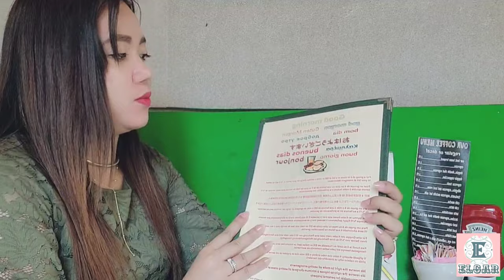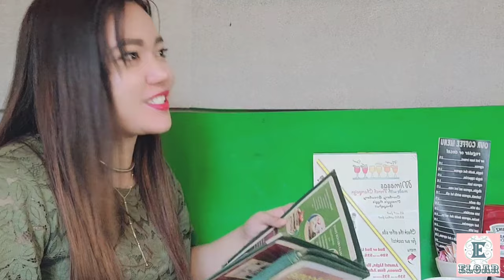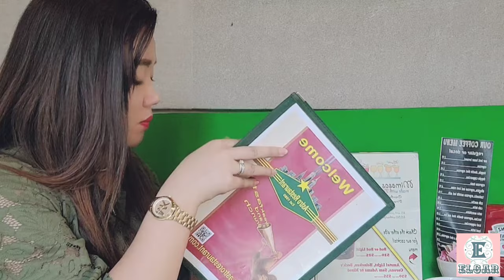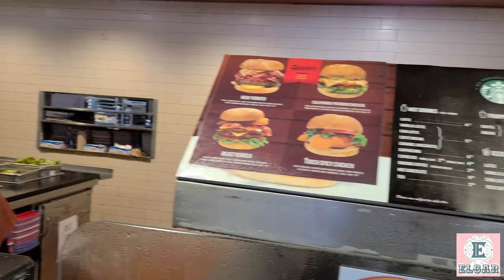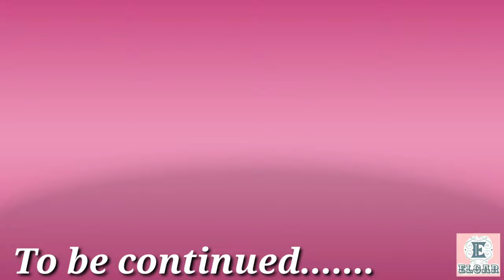STATUE OF LIBERTY | NEW YORK CITY | PART 2 | TRAVEL VLOG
1986-d statue of liberty half dollar
1986-d statue of liberty half dollar value
d face statue of liberty
3d statue of liberty
musee d'orsay statue of liberty
3d printed statue of liberty
how to see the statue of liberty for free
i can see the statue of liberty from here
in which hand is the statue of liberty's torch
1986-p statue of liberty silver dollar
how much is a 1986 liberty silver dollar proof wort